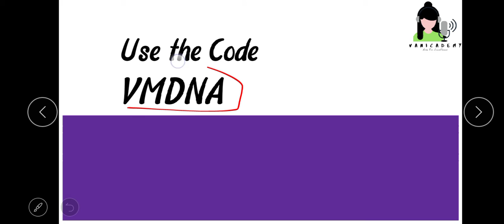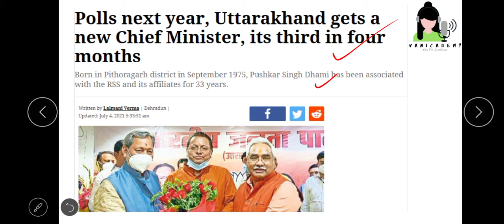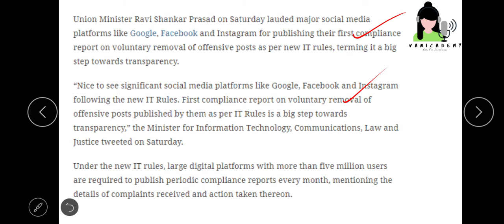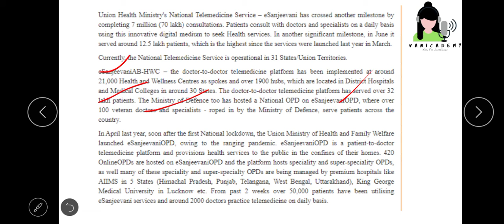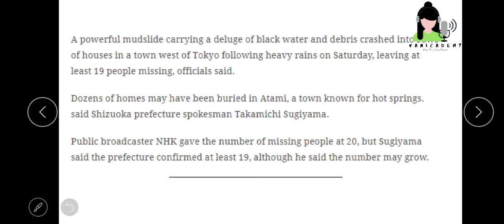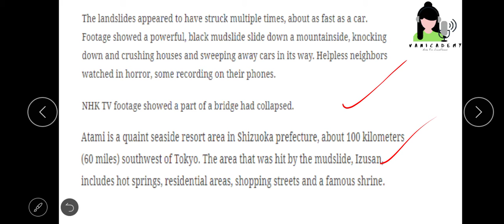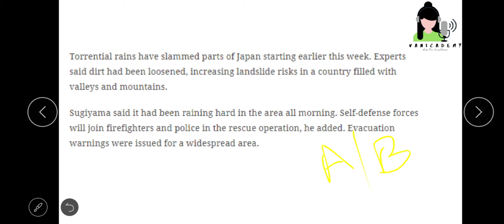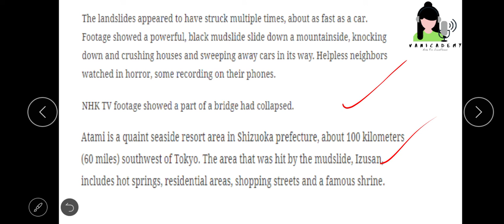Daily News Analysis | 4th-July-2021 | Crack UPSC CSE | Vanicademy | Vani Mehra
Daily News Analysis | 3rd-July-2021 | Crack UPSC CSE | Vanicademy | Vani Mehra
In this video, we will cover the important current affairs daily by referring to all the important newspapers/journals, News shows, and magazines referred for UPSC CSE 2021/ 2022 preparation including The Hindu, Indian Express, Rajya Sabha TV, Yojana, Kurukshetra, etc. This video will be helpful for Prelims as well as Mains's preparation for the Civil Services Exam.

For all-important PDF Downloads, Join. 👇 TELEGRAM CHANNEL

Important announcement
Personal mentorship Batches starting this.
Hurry Up
Please click on the link below to know about this mentorship program and enrollment.

For any query please contact on the number given below.

ABOUT US
The vision behind Vanicademy is to provide a real-time connection between the learners with their mentors. Looking at the pace of technology in our lives and moving into the digital world you must filter your knowledge in these times and Vanicademy looks forward to empowering, involve, and encourage all the people who have the thirst for the right learning. We believe that every idea can be creative enough to build something which can have a strong impact on people’s lives. As we all know there might be flaws but every person is born with a certain skill and self-belief.

Let's revise with Vanicademy